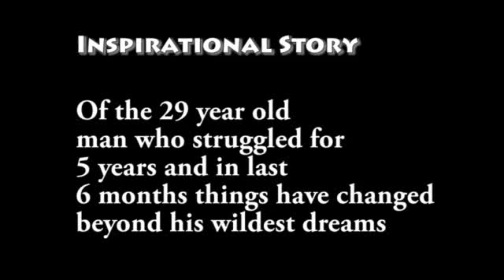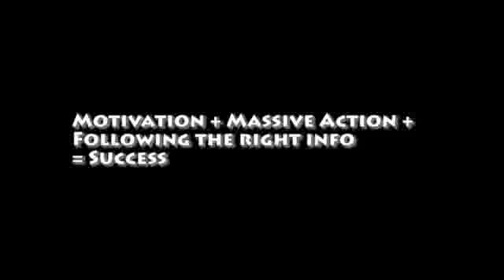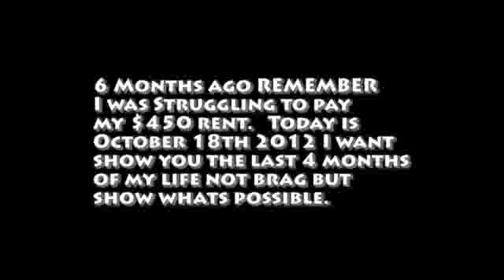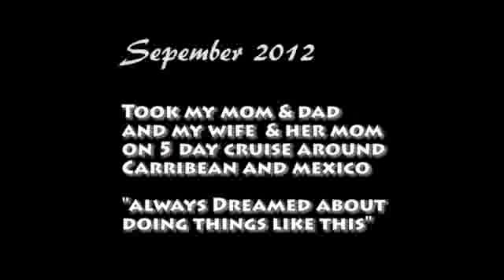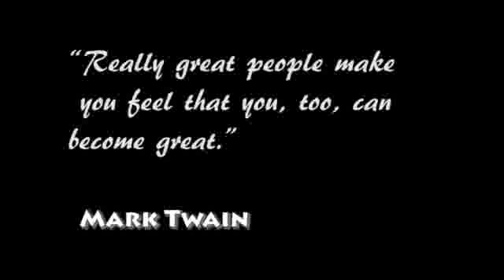How to Turn Motivational Videos into ACTION which Creates Dreams